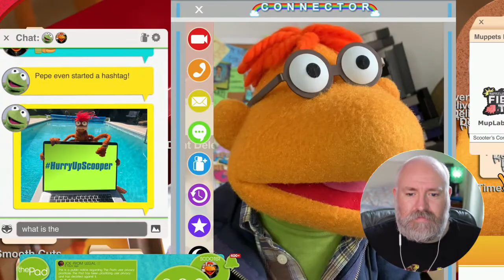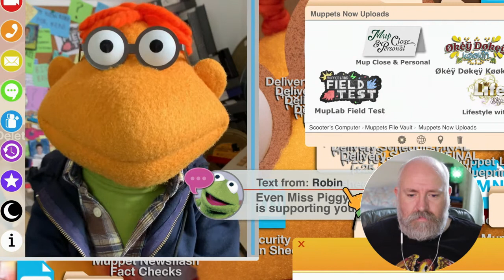Muppets Now 1x06 (2020) First Time Watching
🏳️‍🌈 Thank you for all your support, please comment your thoughts of the episode and the video below.

⏱️ TIMESTAMP

🔲 0:00 Welcome
🔲 0:47 Let’s Watch
🔲 6:44 Review
👇🏼MOVIESHOW AND CREDITS👇🏼

► Director  : Christopher Alender, Rufus Scot Church, Vito Massaro
► Owned by Film Studio : The Muppets Studio, Soapbox Films

⭐ I do not own the licence or the copyright to the original movie or TV show I am doing this for viewing and entertainment. Any © music will be listed below by YouTube. ⭐

 "Easy Stroll'' Jay Man – OurMusicBox

🔥  GRAPHICS AND TITLES  🔥

❤ REACTION CREATION ❤